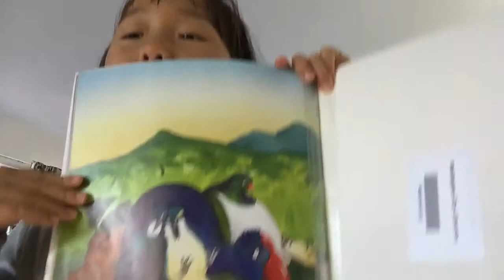Emma reading tree day 83.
Kiwi  One  and  Kiwi  Two.    by Stephanie Thatcher.